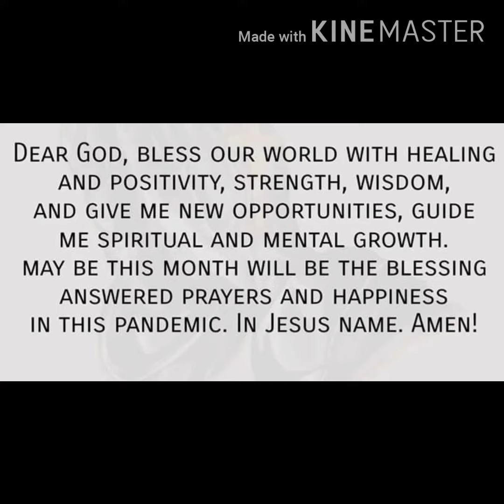HealourlandohGod# bless us oh God#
thanks God for the blessings of life
iloveULORD